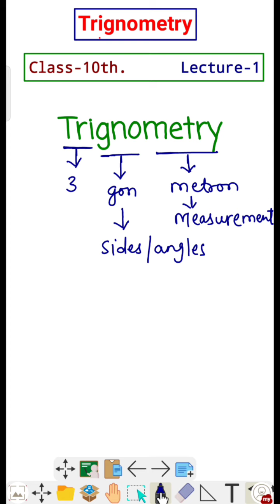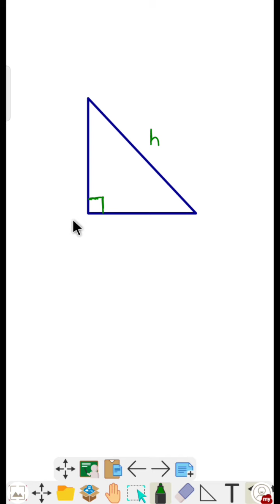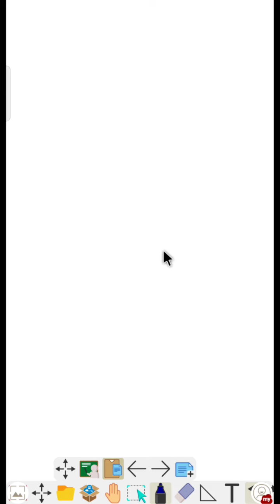CBSE 10- NCERT Maths | CH-8 l Trignometry Ex-8.1 Introduction (Part-1)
About Video:
In this video i have discussed the topic TRIGONOMETRY

◆ Wat is TRIGONOMETRY.
◆ Concept of BASE & PERPENDICULAR.
◆ TRIGONOMETRIC-RATIOS (T-RATIOS).
◆ RECIPROCAL RELATION.
◆PRODUCT RELATION.
◆QUOTIENT RELATION.
◆Concept of POWER of TRIGONOMETRIC       RATIOS.